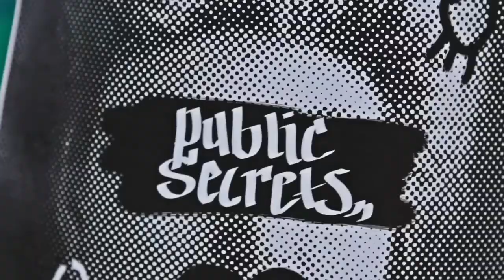Public Secrets Calvary Cemetery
In this episode of Public Secrets, Lee Roy Chapman and Kavin Ross uncover a secret Cherokee Freedmen cemetery in South Tulsa.